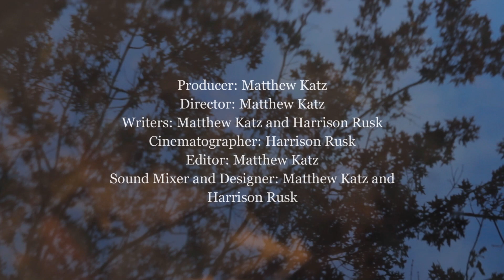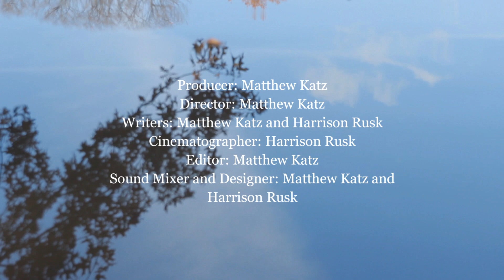Treading Water Short Film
Written by Harrison Rusk and Matthew Katz
Shot by Harrison Rusk
Edited by Matthew Katz